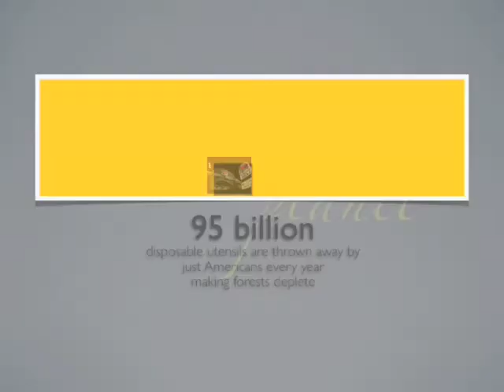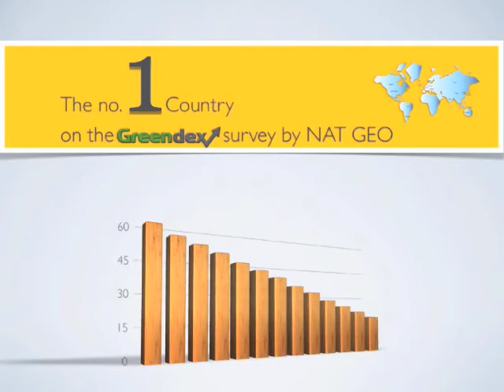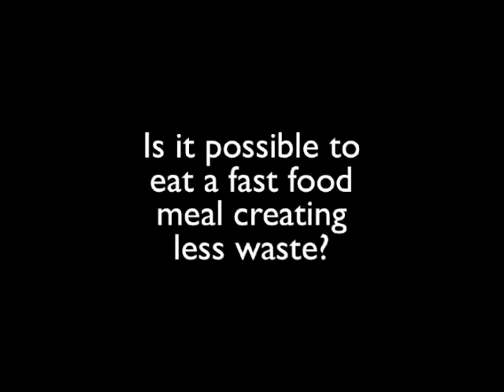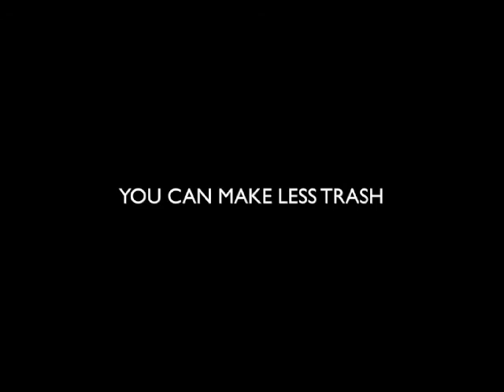Reclaim - Pick One For the Planet (Eco Friendly Spoon)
Eco Friendly, Replenishable, Nutritive, Earth Friendly Cutlery